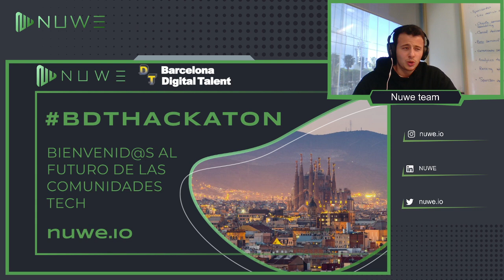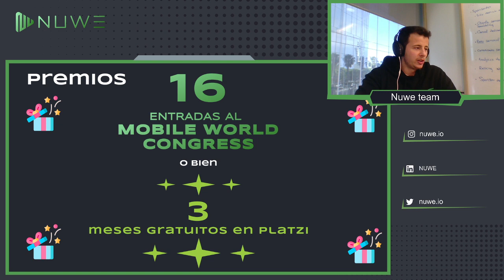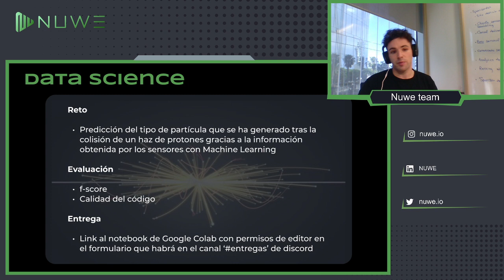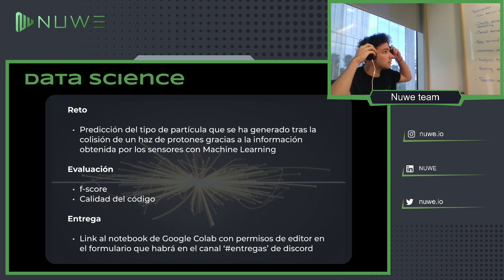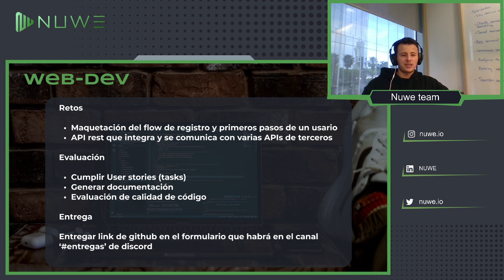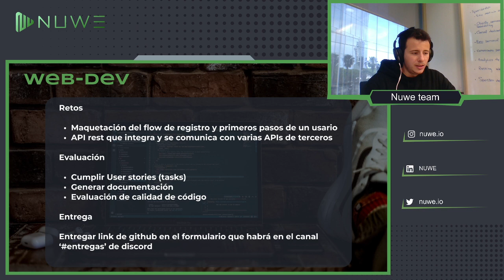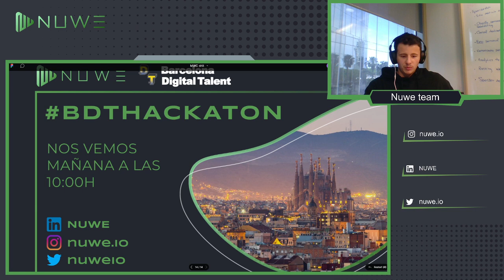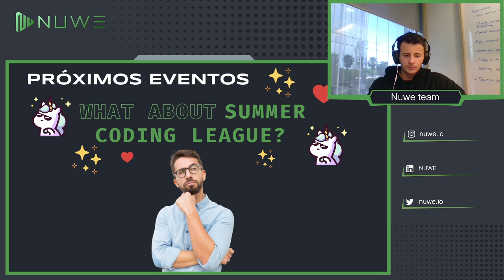BDTHackathon kickoff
Kickoff de la BDTHackathon que organiza NUWE junto con el Barcelona Digital Talent.